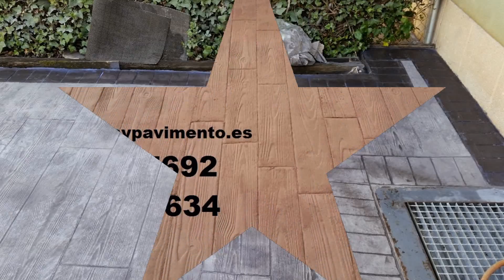Hormigon Impreso Ejecucion TARAGUDO Tel.672247692 Gualadajara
El hormigón impreso en realidad es una solera cuya superficie viene pigmentada y tiene un "bajorrelieve", grabado mientras está fresco mediante moldes de neopreno que simulan las piezas y texturas más variadas. La estampación del hormigón impreso puede imitar adoquines, piedra, baldosas, pizarras… Al ser antideslizante,el hormigón impreso también da excelente resultado en la zona de la piscina. La clave del hormigón impreso es la capa superficial endurecedora y coloreada, que viene en polvo ya preparada de fábrica.Experiencia en hormigón impreso

En segundo lugar un hormigón impreso debe ser vertido y dejado justamente cuanto es necesario para no permitir a la matriz que se sumerja demasiado, y lo suficiente para que ésta deje las formas deseadas. Por orto lado es importante también el colorante utilizado. Para que no se quite el color después de la primera lluvia, la primera nevada o helada, es necesaria la experiencia pero también unas soluciones avanzadas de coloración. La nivelación correcta de la superficie de hormigón impreso es otra característica importante. Para obtener exactamente las formas deseadas, sin otros desniveles se necesita experiencia en hormigón impreso. Si éstas son respectadas, entonces tendrá un pavimento envidiable.